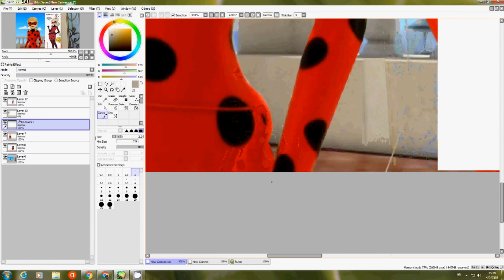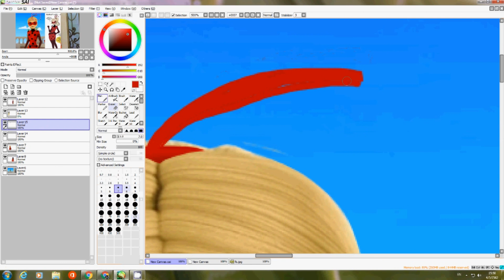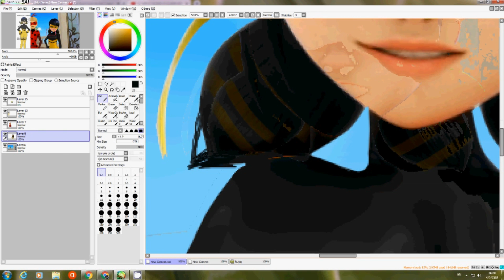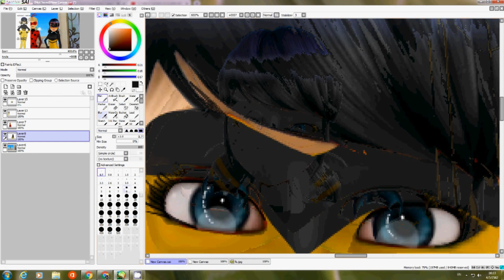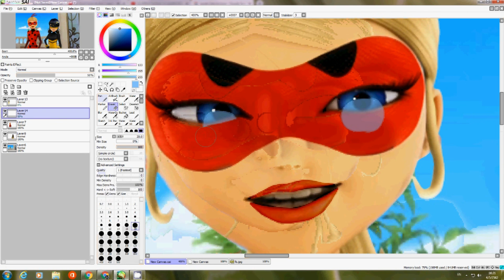Miraculous Ladybug [Speededit] Scarlet Lady and Marigold (AU}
So yeah i'm finally here with another speededit once again! and also i thought i couldn't get to upload the speededit again until i realized that there was a person asking me to do an au where marinette have bee miraculous and chloe have ladybug earring.. so yeah from the original creator of this au they named marinette with bee miraculous as Marigold and for chloe they name her Scarlet Lady... and yeah i decide to try it out too ^^ since i didn't really get to edit ladybug and chloe for a while... and it turn out pretty good!